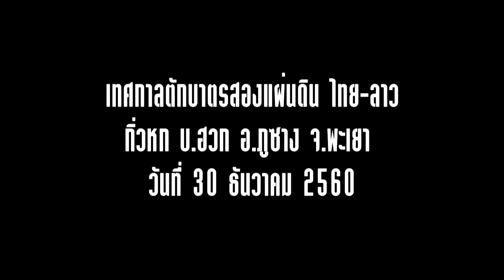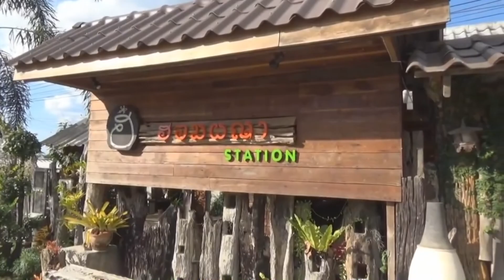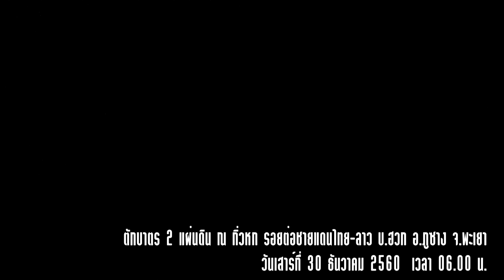ยุทธภูมิ นามวงศ์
เชิญท่องเที่ยวชมงานเทศกาลตักบาตร 2 แผ่นดิน ระหว่างวันที่ 29 - 30 ธค.2560 ณ ด่านชายแดนไทย-ลาวบ้านฮวก(กิ่วหก) และบริเวณอุทยานแห่งชาติน้ำตกภูซาง

พิธีตักบาตร2แผ่นดิน จัดขึ้นในวันที่ 30 ธค.2560 เวลา 06.00 น. ณ กิ่วหกชายแดนไทย-ลาว

วันที่ 28-29 ธค.2560 งานแสดงและจำหน่ายสินค้าราคาถูก ตลาดนัดชายแดนบ้านฮวก,การจำหน่ายสนค้าOTOP,การจำหน่ายอาหารกาดหมั้วครัวแลง,การออกซุ้มอาหารของส่วนราชการ อปท. ชมรมกำนัน ผู้ใหญ่บ้าน ร้านค้าต่าง ๆ

ภาคค่ำ..งานฉลองส่งท้ายปีเก่า-ต้อนรับปีใหม่ ชมมหรศพต่างๆ รำวง การชกมวย

วันที่ 30 ธค.2560 พิธีตักบาตรสองแผ่นดิน พระสงฆ์ไทย-ลาว จำนวน 399 รูป เริ่มเวลา 06.00 น. หลังทำบุญตักบาตร ชมการแสดงวันธรรมของ สปป.ลาว แล ะ ไทย..

เวลา 08.30 น.ชมการแสดงวัฒนธรรมของชาติพันธ์ ณ บริเวณอุทยานแห่งชาติน้ำตกภูซาง ม้ง เย่า เมี่ยน ลีซอ ไทลื้อ,การจำหน่ายสินค้า OTOP ชมซุ้มวิถีวัฒนธรรมชนเผ่ากลุ่มชาติพันธ์ และ การแข่งขันมหกรรมกีฬาพื้นบ้าน

และช่วงระหว่างวันที่ 29 - 31 ธค.2560 ท่านสามารถเชื่อมต่อการท่องเที่ยว ไป หมู่บ้านท่องเที่ยวโดยชุมชนบ้านปงใหม่ ม.8 ต.ทุ่งกล้วย ในงานมหกรรม "มหกรรมกาดม่วน ขายหมาน"

เชื่อมโยงการท่องเที่ยว "ช๊อป ชิม ชม วิถีไทลื้อภูซาง ระหว่างวันที่ 29- 30 ธค.2560 ณ เอ์อนลื้อบ้านสถาน ชมวิถีชีวิตและวัฒนธรรมของชาวไทยลื้อต่าง ๆ มากมาย...

อย่าพลาด !!  กับกิจกรรมดี ๆ อย่างนี้..สัมผัสลมหนาว ส่งท้ายปีเก่า 2560  และต้อนรับปีใหม่ 2561 กับการทำบุญครั้งใหญ่ ร่วมกับพี่น่้องชาวลาว  และ สัมผัสวิถีชนเผ่า 8 ชาติพันธ์ อ.เชียงคำ และเชื่อมต่อไปแอ่ว ชุมชน บ.ปงใหม่ ต.ทุ่งกล้วย และ สัมผ้สวิถีไทลื้อ ที่ เฮือนลื้อ บ.สถาน...อย่าลืม !!!...